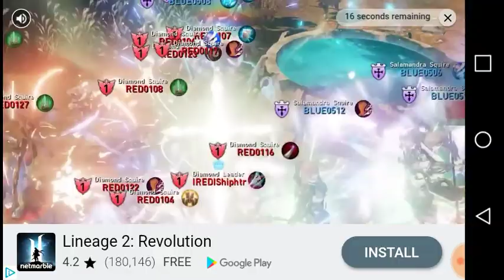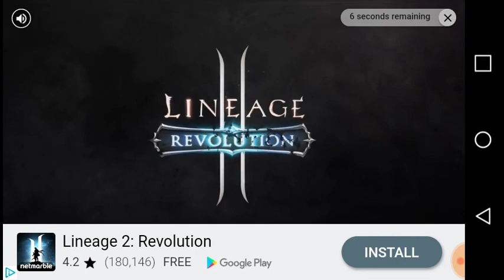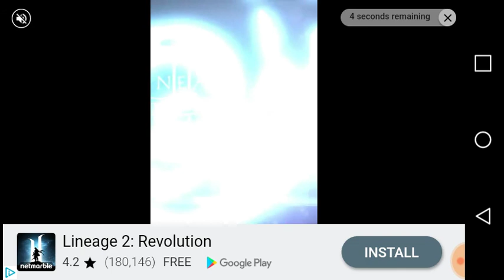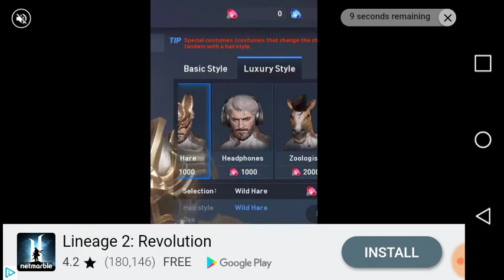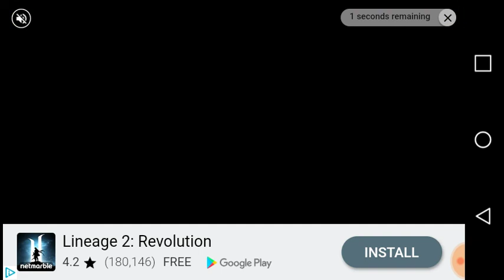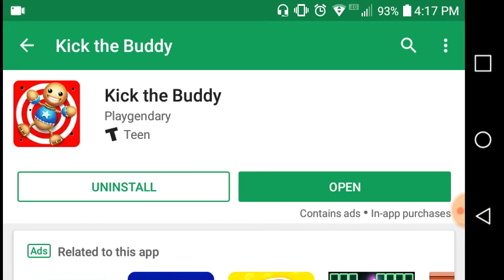RIG Episode 10: Kick the buddy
Normal video 4/10 for the game